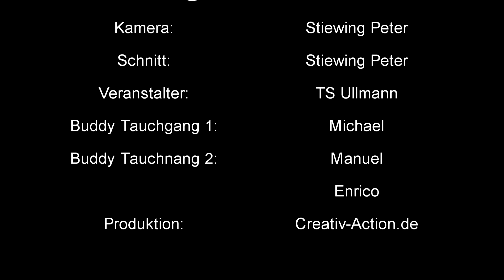25.05.2017 - Vatertagstauchen 2017 Murner See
Vatertagstauchen der TS Ullmann am Murner See mit 2 Tauchgängen